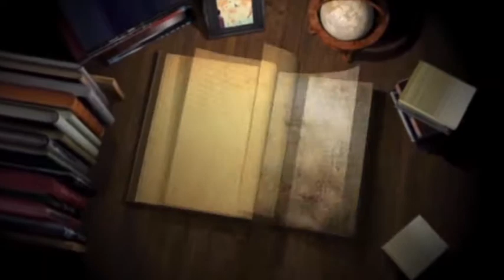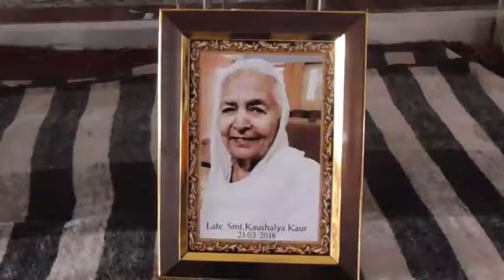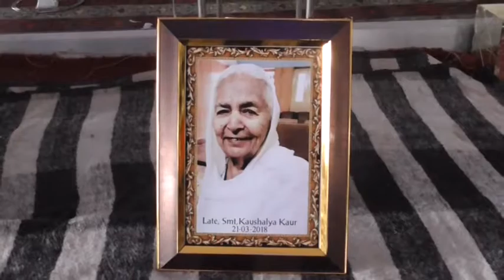507 25 03 2018 Kaushalya Divi D V D